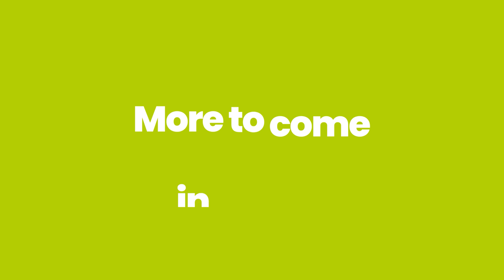WiFi vs Ethernet: Weighing the Pros and Cons of Connectivity Options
In this week’s video our Technical Manager, Don Schultz, goes through the pros and cons of connecting your devices to Wifi instead of directly to Ethernet cable.

Video Time Codes:
[0:00-0:32] - Intro
[0:33-1:06] - WiFi Connection Overview
[1:07-5:29] - WiFi Pros & Cons
[5:30-5:45] - Outro

Trouble finding the right Ethernet cable for your project?